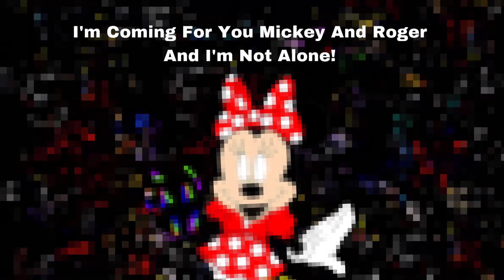The Mickey And Roger Apocalypse Episode 8 Story time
Season finale almost here
Four animation by ​⁠​⁠@ZayDashAnimates
​⁠​⁠animation by ​⁠​⁠@nazmee1964